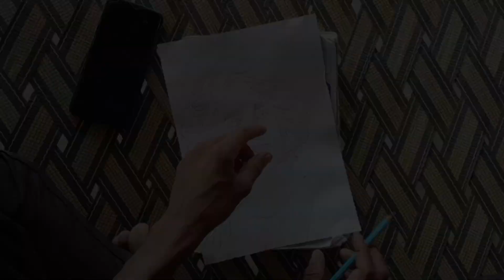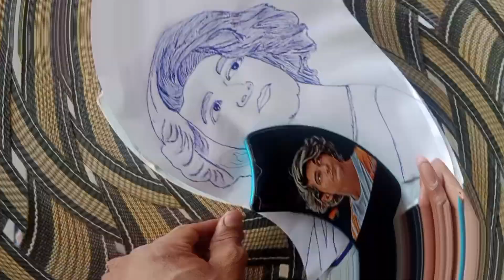Tarun Namdev Best Drawing 😍 painting drawing pendrawing tarun namdev dance i am tarun 28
drawing video
drawing videos pen drawing
pencil drawing   l